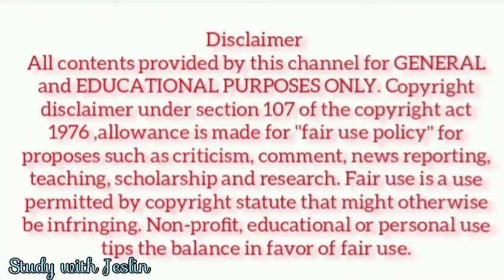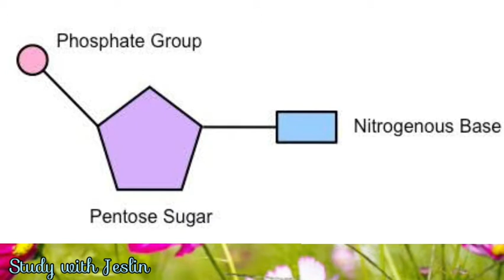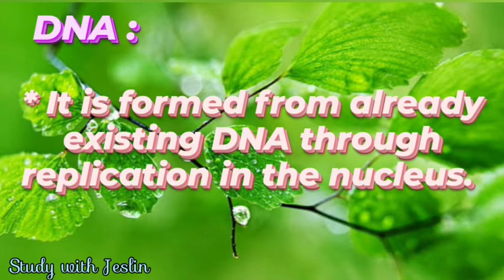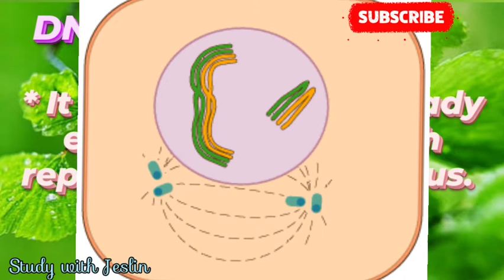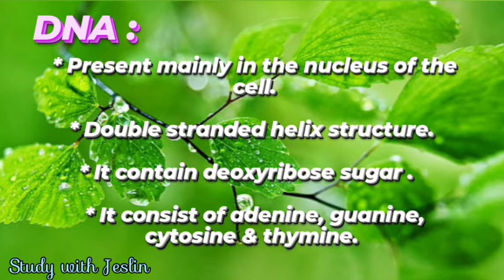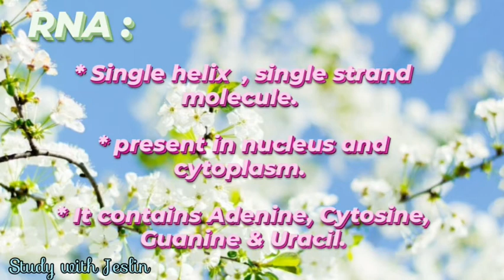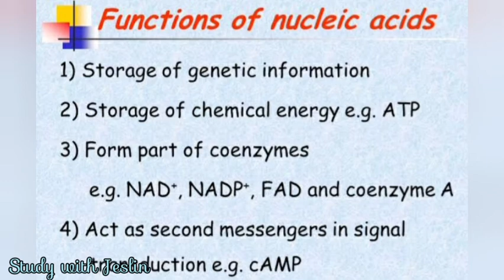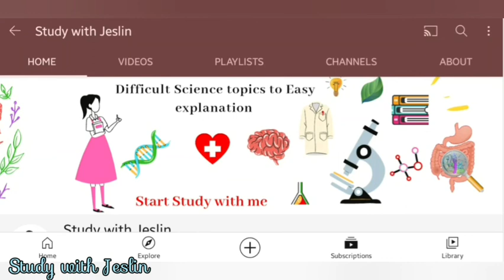What is Nucleic Acid ? Classification of Nucleic acids | DNA & RNA | Functions of Nucleic acids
Nucleic acids in Tamil

Classification of nucleic acids

Functions of Nucleic acids

Types of Nucleic acids

What is Nucleic acid?

What is RNA ?

Functions of DNA

Functions of RNA

Nucleic acid explained in Tamil

Composition of Nucleic acids

What is Nucleotides?

Composition of nucleotides